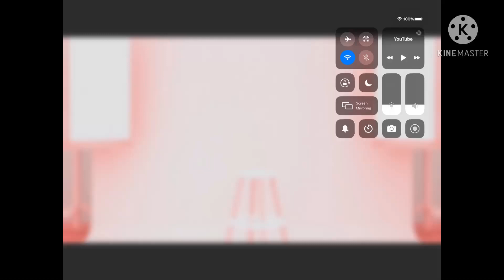Me playing with slime lol